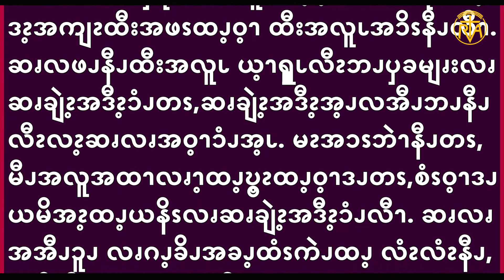July 27, Gospel Reading in Pwo Karen